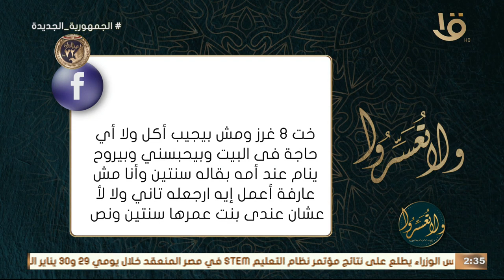زوجي كسرلي رجلي وراسي اتفتحت 8 غرز ومابيصرفش على البيت.. د. عمرو الورداني: زوجك بيعتبرك أحد ممتلكاته